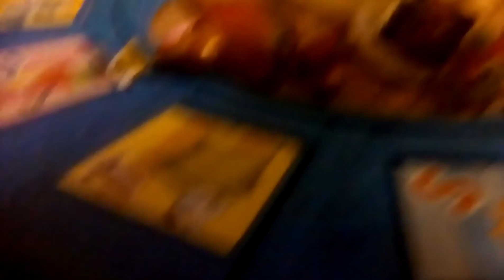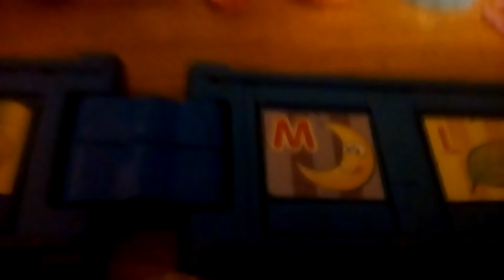, LPS going to the store